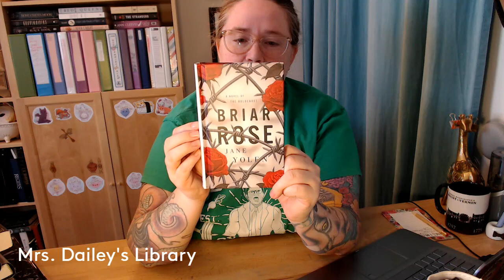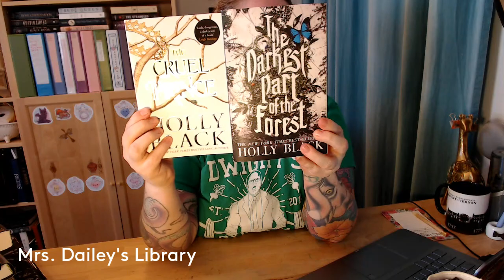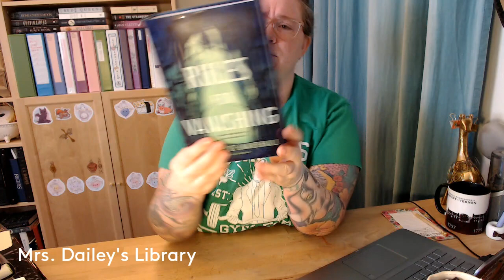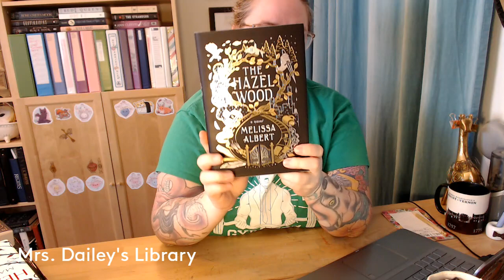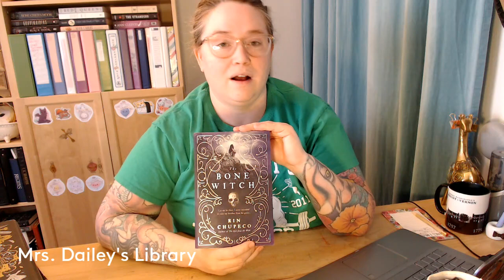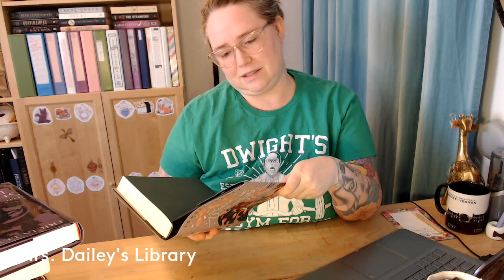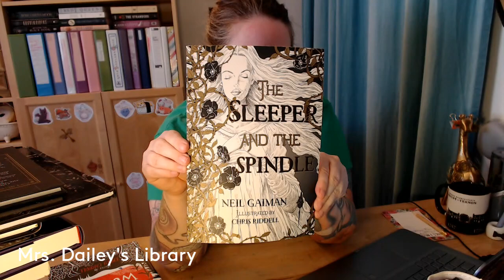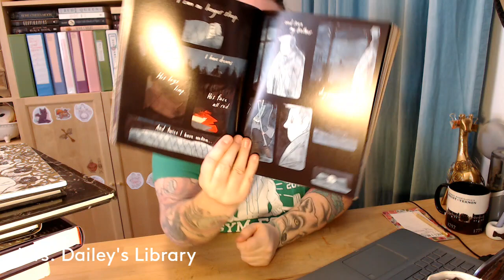Adult book recommendations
These recommendations are for adults only